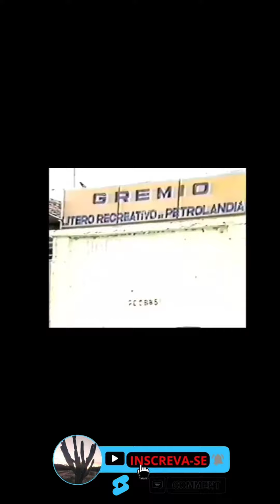Lembranças de Petrolândia - PE, Submersa a 36 anos no Lago de Itaparica